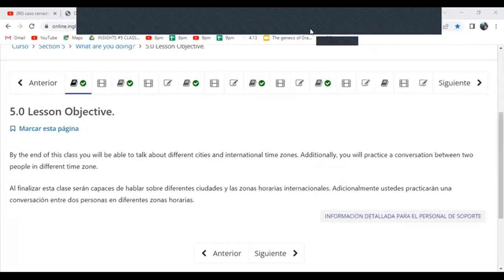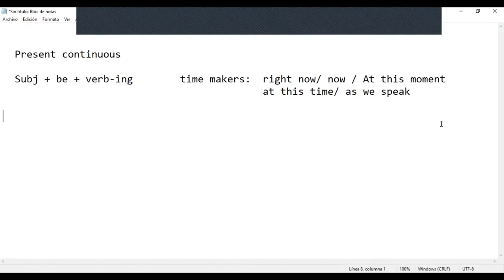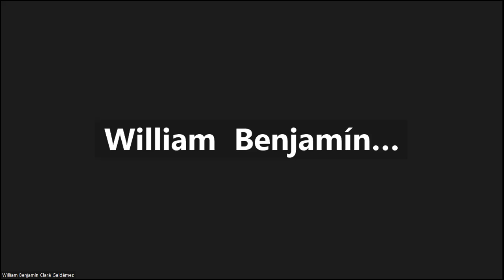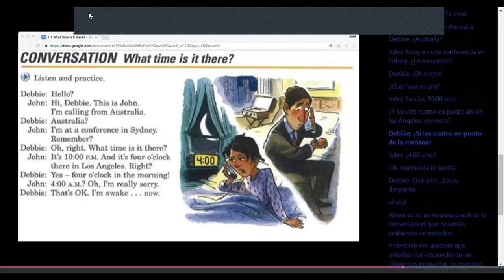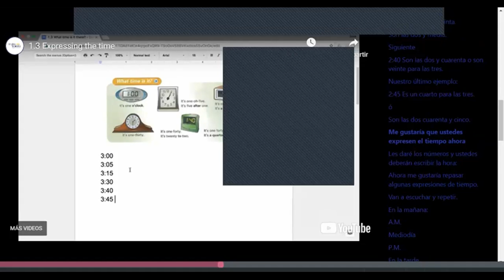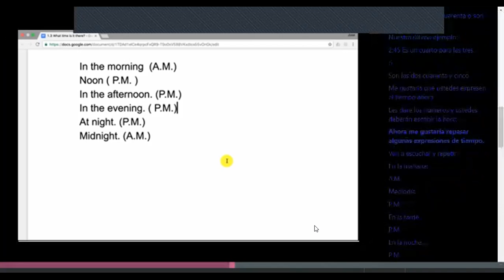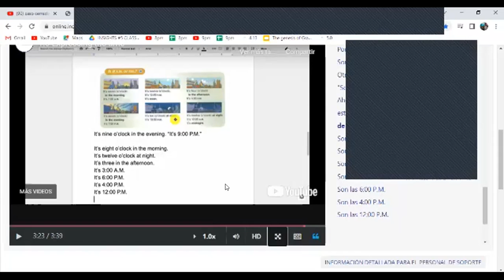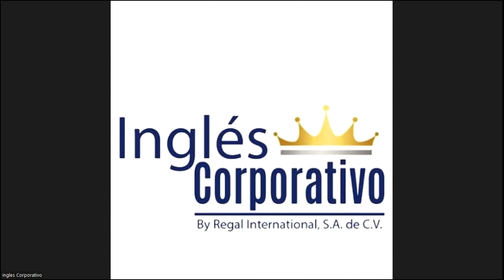Class 13-20-03-2023 - FI-REGA-117 - Caleb Nuñez - What time is it there